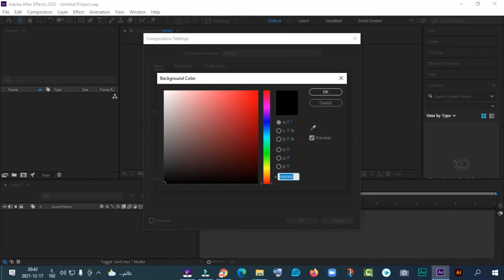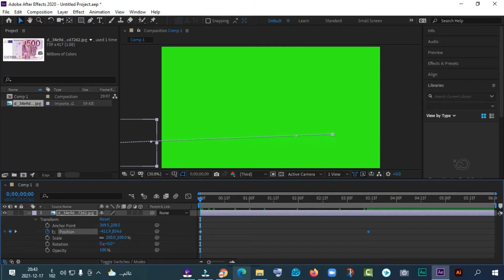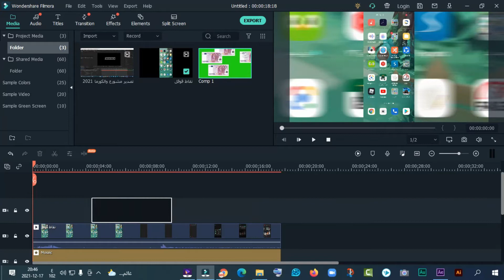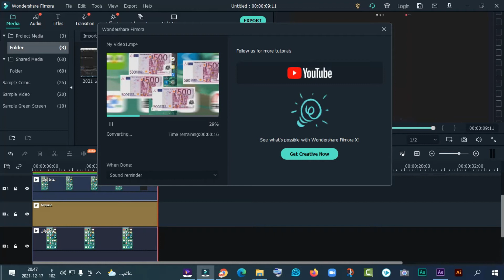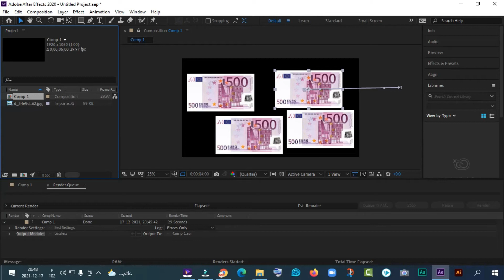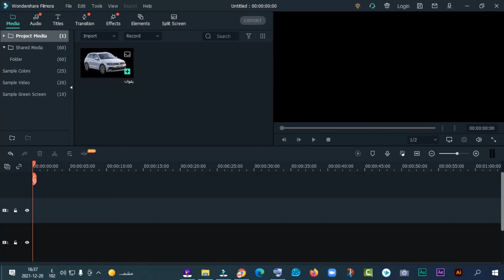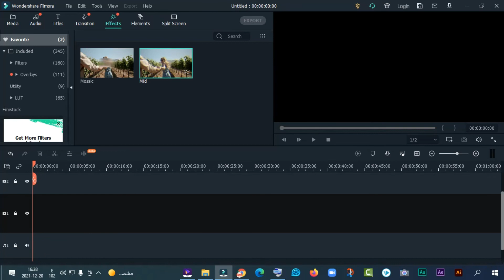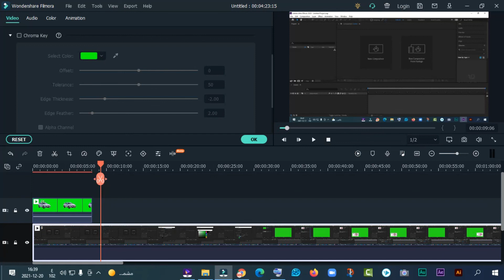كيفية انشاء كورما خضراء لمونتاج برنامج فليمورا وبرنامج افترفكيت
للخدمات التقنية  و شراء بطاقات العاب🎁🎃🎈
المدونة ✅👇